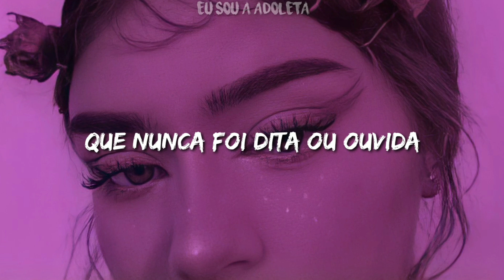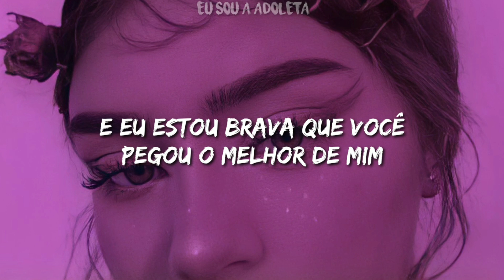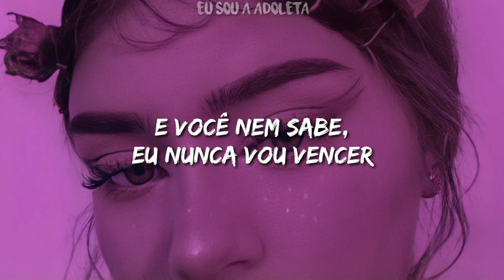anna clendening - invisible (tradução)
letra

Avoiding this disaster
Seemed impossible
My heart is beating faster
Fast as it can go
'Cause I'm overthinking every word
That was never said or heard
I'm in love with someone who doesn't know I exist
I stare from afar in my hand-broken heart while I play pretend
And it's you, yes, it's true, you don't even know it, I can't ever win
Am I invisible?
Should I let it go?
Would you ever know?
Am I just another crazy laying on the low?
Am I invisible?
Will you ever see what you do to me?
Breaking hearts in the dark so easily
Am I invisible?
Tangled up and tongue-tied
What have I become?
Always got you on my mind
Got me feeling dumb
And I'm tripping over my own feet
And I'm mad you got the best of me
Falling for you slowly
Am I invisible?
Should I let it go? Would you ever know?
Am I invisible?
Am I invisible?
Am I invisible?
Am I invisible?
Am I invisible?